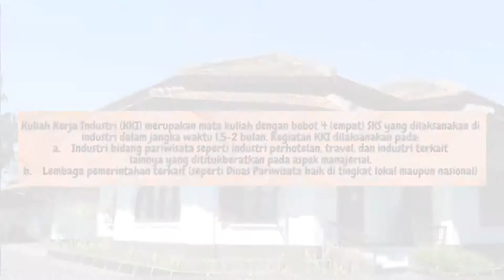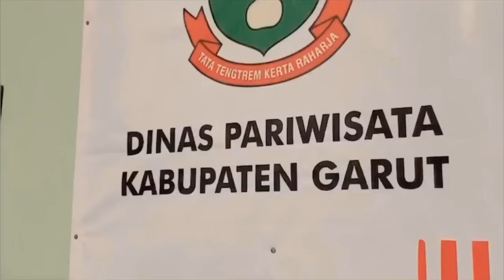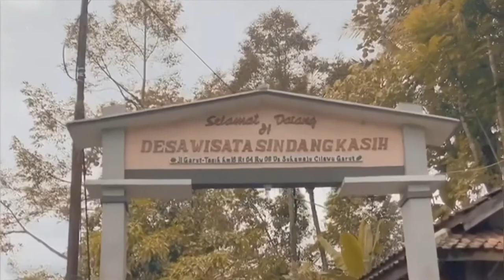KKI DI DINAS PARIWISATA DAN KEBUDAYAAN KAB. GARUT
Kegiatan KKI Mahasiswa STIEPAR YAPARI BANDUNG

STIEPARKEUN WAE ATUH
"Bridging To Your Best Future"